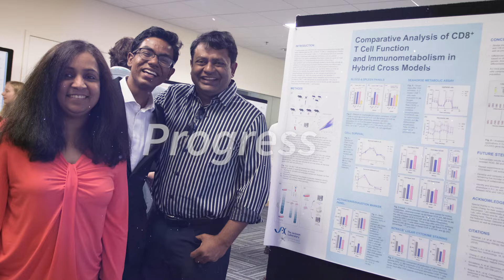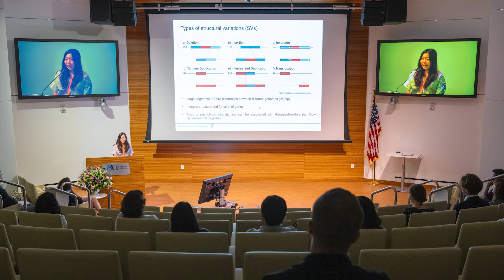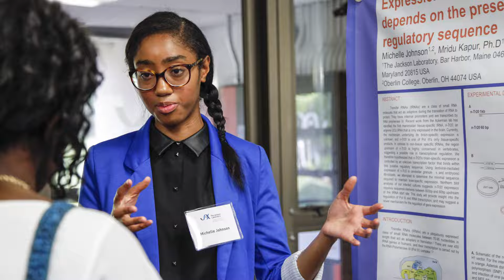The Jackson Laboratory: 100 Years of the Summer Student Program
JAX celebrates 100 years of research, discovery and adventure in the Summer Student Program. Our first 100 years is just the beginning!